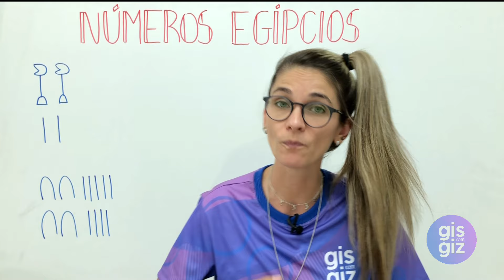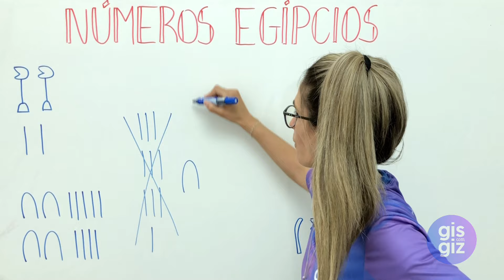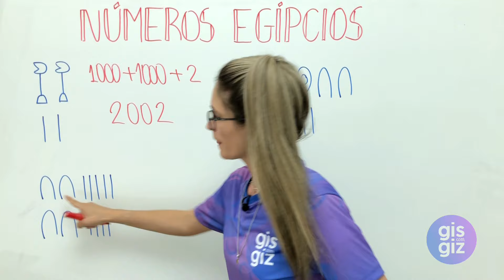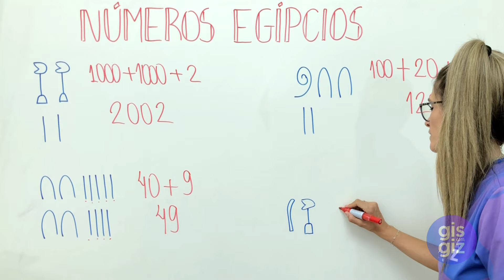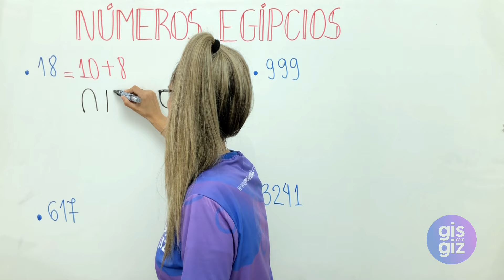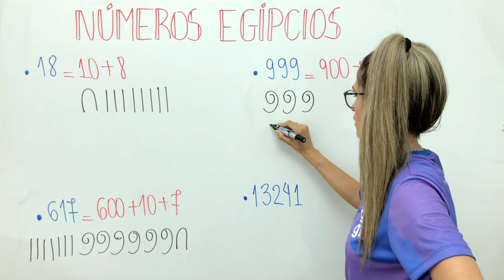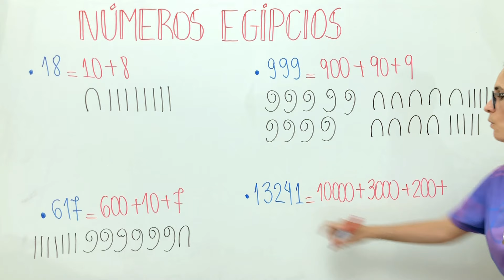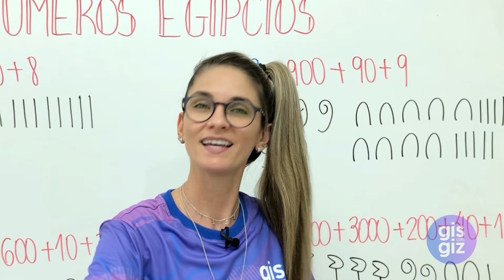SISTEMA DE NUMERAÇÃO EGÍPCIO 6º ano \Prof. Gis/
✅Nessa aula você vai  aprender sobre o SISTEMA EGÍPCIOS DE NUMERAÇÃO. 💜
Matemática números egípicios gis com giz

Bons Estudos! ❤

Grande abraço,
Gis Bezerra.